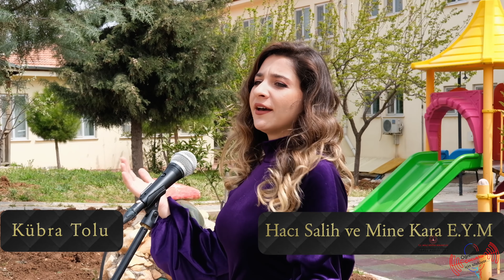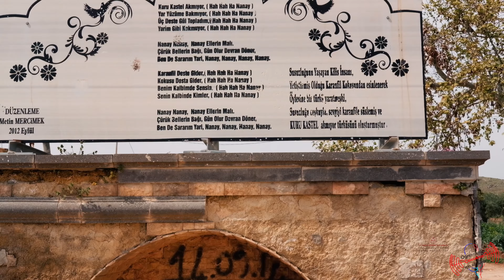Potpuri Öğretmenler Çocuklar için Söylüyor